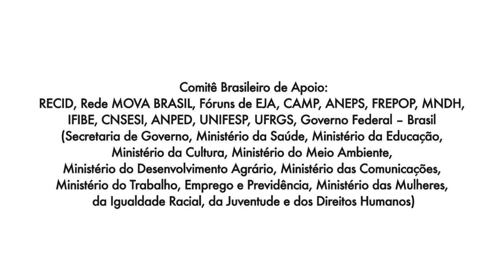2016_Encontro Educação Popular e Universidades (Encerramento)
Fórum da Educação Popular - Encontro da Educação Popular e Universidades: Experiências e Desafios

Roda de Conversa: A relação entre Universidade e Educação Popular - Atual Momento Histórico, com Boaventura de Sousa Santos (CES/UPMS) e comentários de Naomar de Almeida Filho (UFSB), Lía Córdoba Garrido (UPP), Cláudia Rose Ribeiro da Silva (Museu da Maré), Jesús Alejandro Vera Jiménez  (UAEM)

Encerramento - Comentários finais de Oscar Jara (Consejo de Educación de Adultos de America Latina) e Boaventura de Sousa Santos (Centro de Estudos Sociais/Projeto ALICE e Universidade Popular dos Movimentos Sociais)